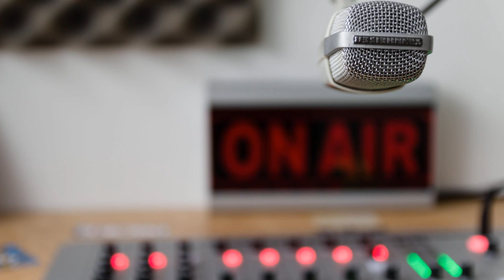10. Liz Farrow - American Brit Newsreader / Voice Over -1330 BBC Minute - 6th June 2019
Voice reel.